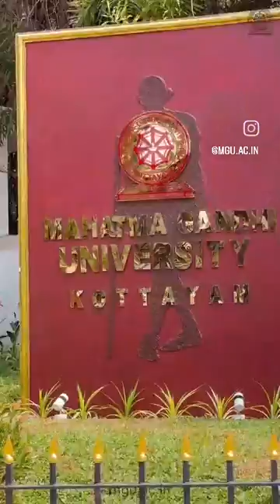MGU - The New look